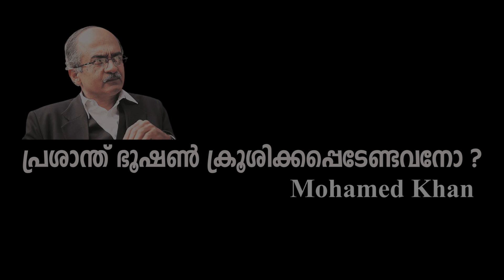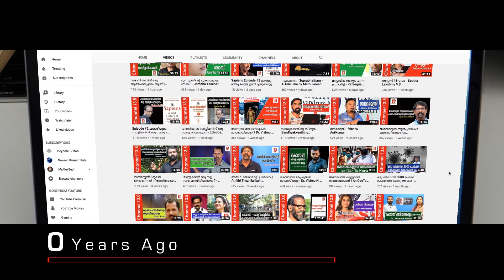പ്രശാന്ത് ഭൂഷൺ ക്രൂശിക്കപ്പെടേണ്ടവനോ ? Prashant Bhushan | Mohamed Khan